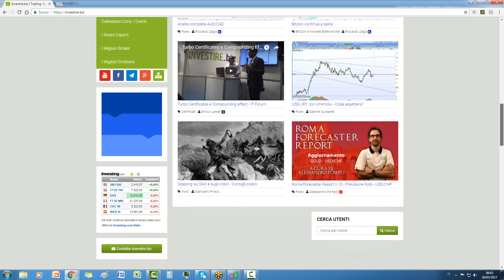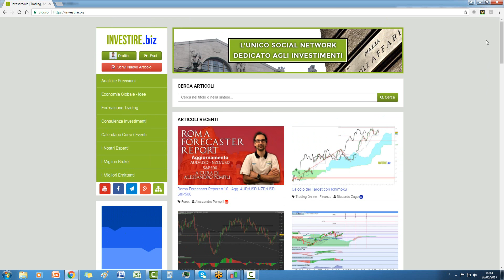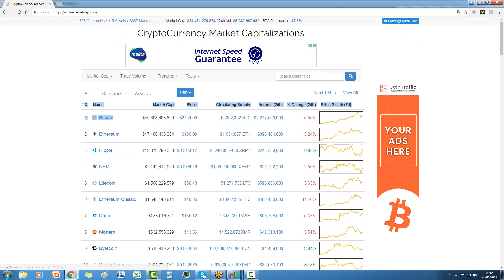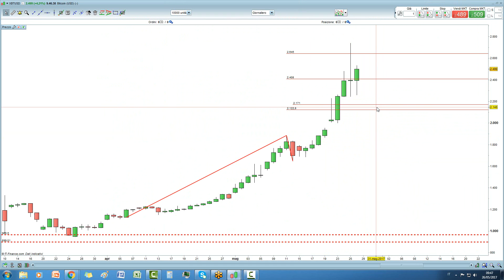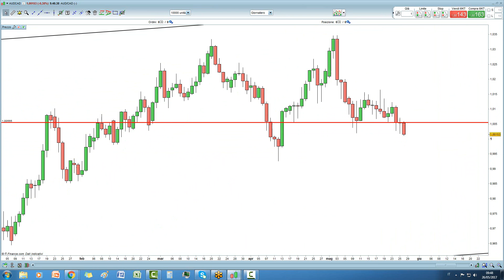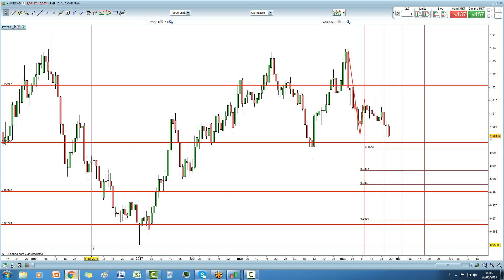Video Analisi quotidiana su Forex, Indici, Materie prime ed Azioni - 26/05/2017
Video Analisi tecnica e fondamentale su Forex, Indici, Materie prime ed Azioni - 26/05/2017 a cura di Riccardo Zago